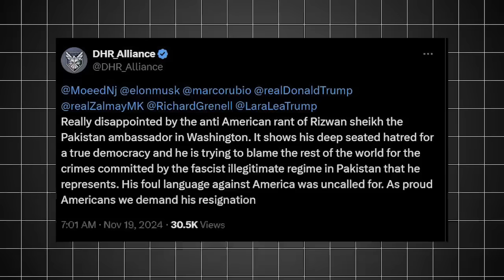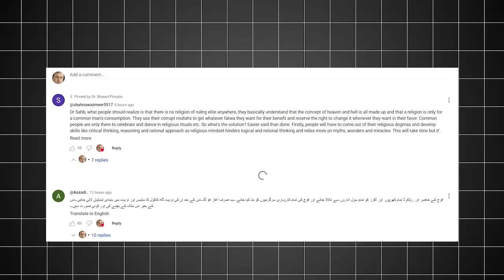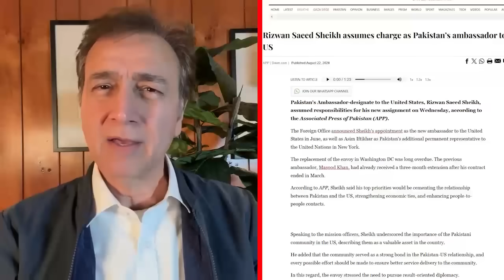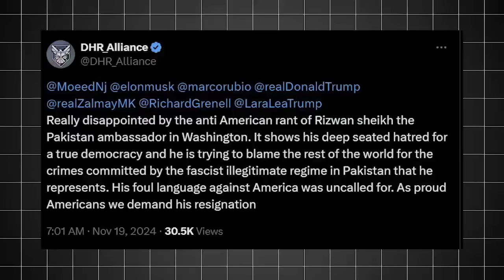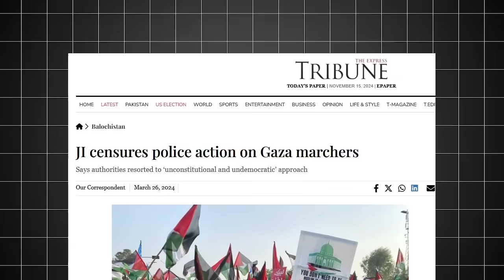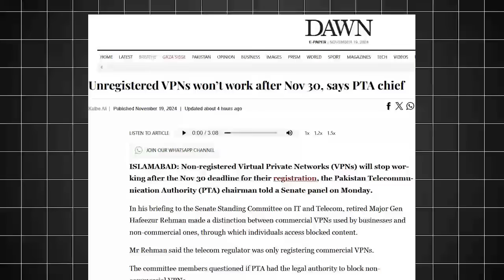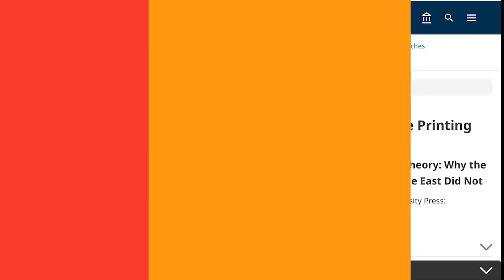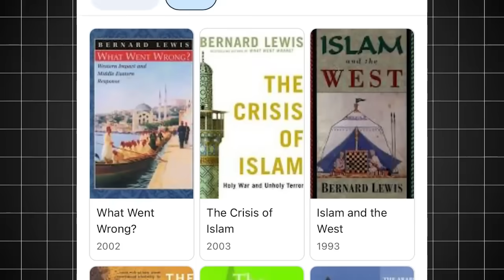امریکہ میں پاکستانی سفیر پہ پورن حملہ کس نے کیا؟ مسلمان مغرب سے پیچھے کیوں رہ گئے؟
Was pornographic attack on Ambassador Rizwan Sheikh Zoom Meeting was done by outside hackers or was an inside job by those who wanted to stop Ambassador from making a fool of himself? Was it another “Natak” like May 9?
📢 ABOUT THIS CHANNEL:
Moeed Pirzada, Editor Global Village Space, is a prominent TV Anchor and strategic Analyst. He studied International Relations at School of International and Public Affairs, Columbia University New York and was later a Brittanica Chevening Scholar at London School of Economics & Political Studies (LSE) where he studied law. Earlier he served in Central Superior Services (CSS) in Pakistan.